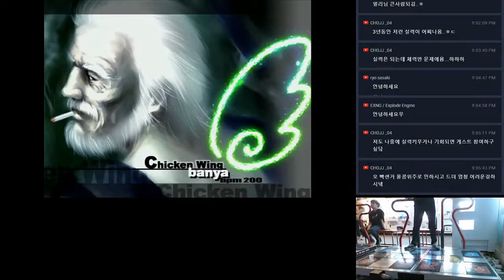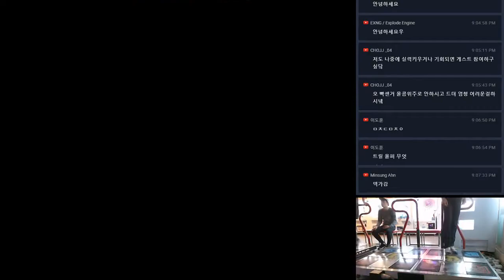Pump It Up Prime 2 - Chicken Wing Blue S!!!